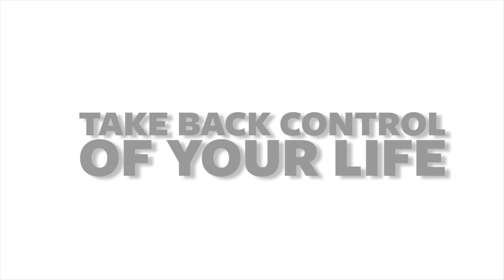Do You Feel Out Of Control?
Do you feel out of control in your career and life? Hear how many of my students felt before joining Find Your Dream Job.

-Ramit